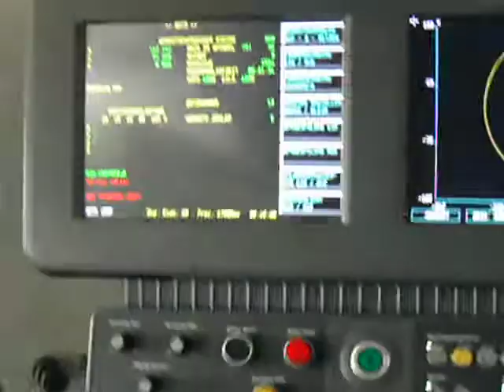HURCO VMX30 2001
HURCO VMX30
Évjárat 2001
Ballbar körfutásteszt